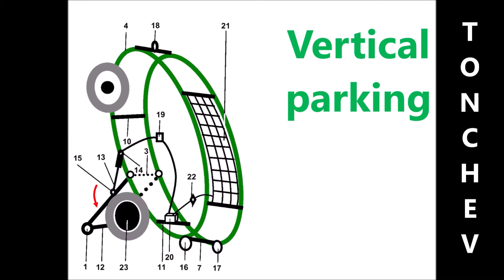The best safe egg-like cage of self erecting E-car Най-добра пасивна сигурност е на яйцевидна кола